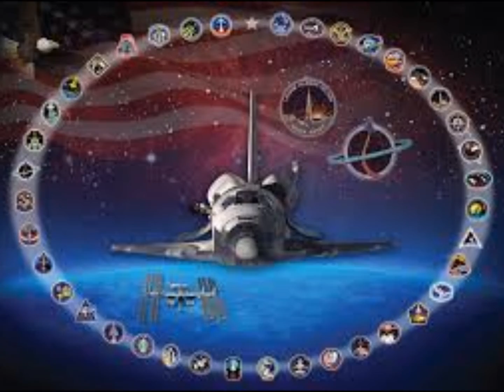Columbia~ Know We Were Here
She's my favorite shuttle of the fleet!

Not a memorial video for the disaster.

Yes, I know several images in there are of the other shuttles (Discovery, Atlantis etc) but I couldn't find all the ones I wanted of Columbia, darn it! I'm aware the video will be silent for some countries, sorry about that. Anyways, enjoy.